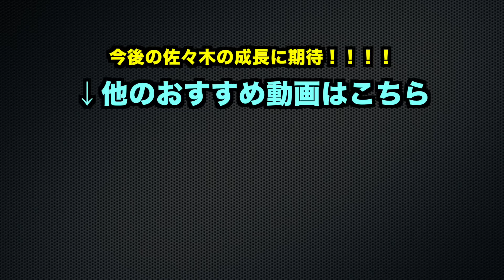[初めてのメンズセット]ワックスの付け方セットやり方教えてみた